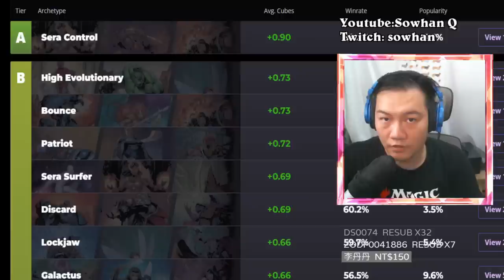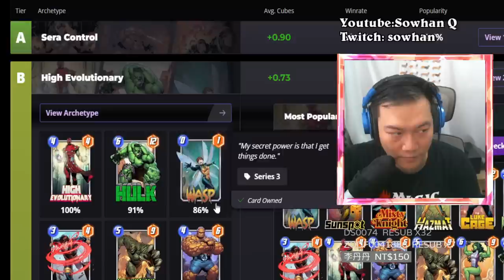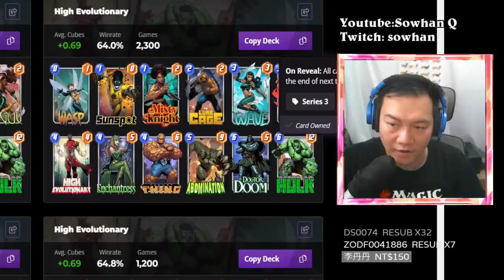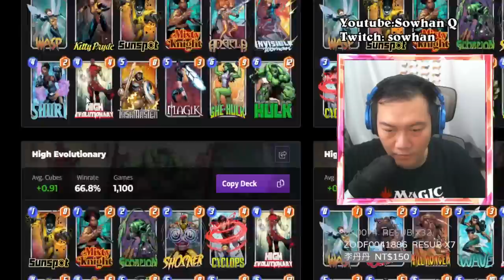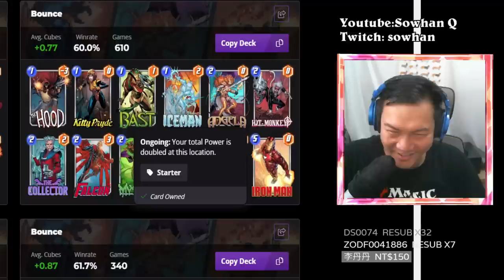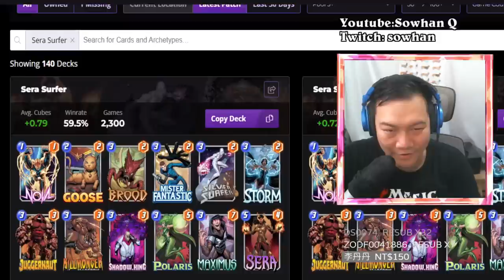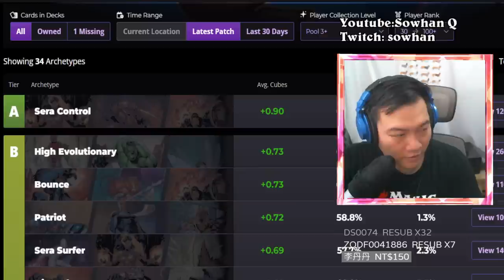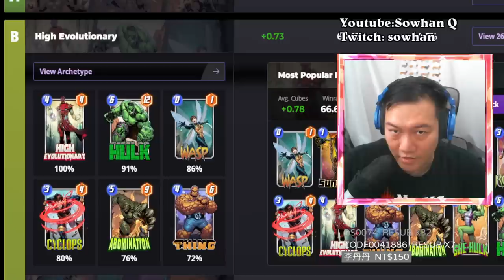[漫威瞬戰超能] 6/13 Untapped Meta分析!! 凱蒂普萊德 至高進化正夯!!! | Marvel Snap 漫威快速卡牌遊戲